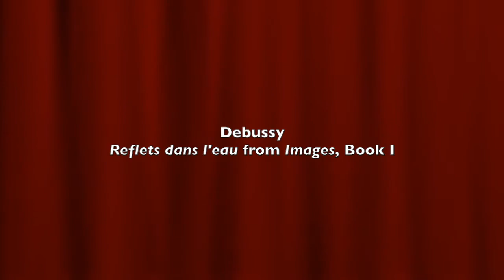2018 New York International Piano Competition-Siyuan Liu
Selected repertoire from the Preliminary Round.
Debussy  Reflets dans l’eau from Images, Book I
Bach Prelude and Fugue in G Major,
WTC II, BWV 884